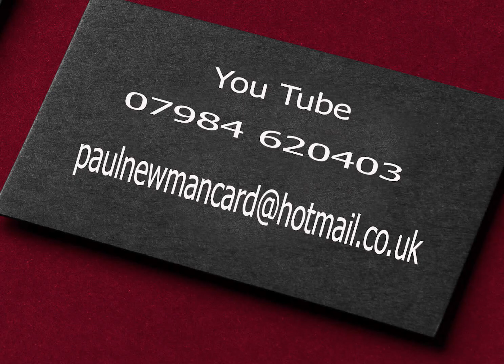Fontwell racecourse magician Paul Newman